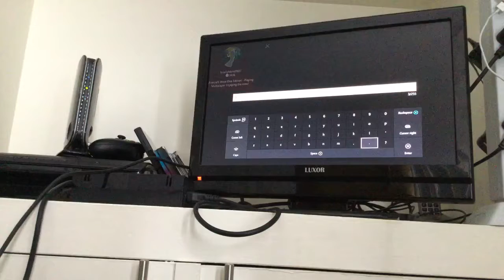Weard stuf and bloopers in minecraft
Fan video of "Get Used To It" by Justin Bieber.